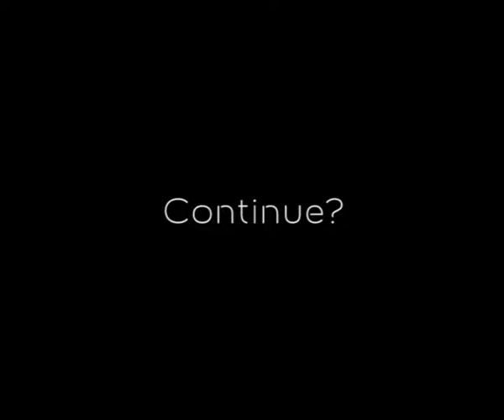Trailer - Hasta donde haga falta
Trailer del videojuego/invitación-de-boda "Hasta donde haga falta". Los seleccionados tendrán que pasarselo si quieren asistir. Esperamos ponerlo a disposición el 23 de Enero de 2018.